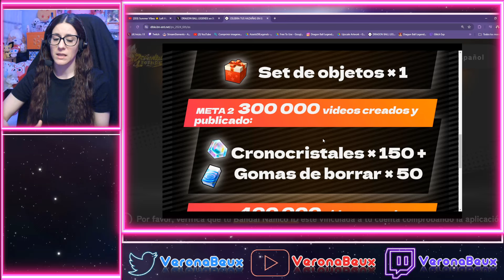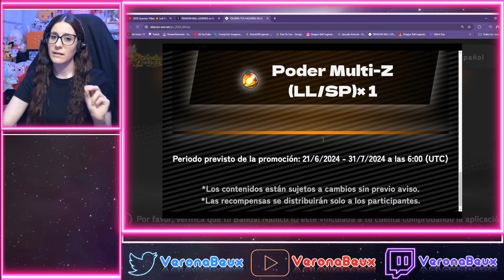🔥¡MI RESUMEN DE DRAGON BALL LEGENDS EN EL 6º ANIVERSARIO!🔥 ¿QUÉ HA CAMBIADO CON EL ANTERIOR RECAP?😱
Limit Break
Tráiler 6º Aniversario Dragon Ball Legends - Reveals and Stuff Edición Especial Majin Buu Saga
Zenkai Goku Ultra Instinto Dominado
Zenkai Zamasu Corrupto fusionado
Hoi-Pois
Chance Time
Ultimate Gohan
Goku God
Recap